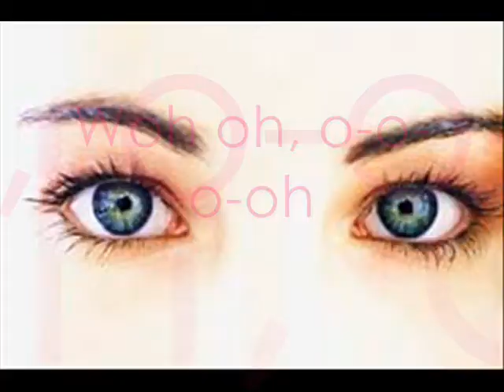Fascination by Alphabeat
The lyrics for fascination